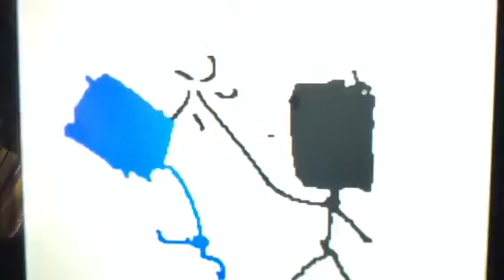KABUNGA The show (episode 4)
Zay is bad at video games.